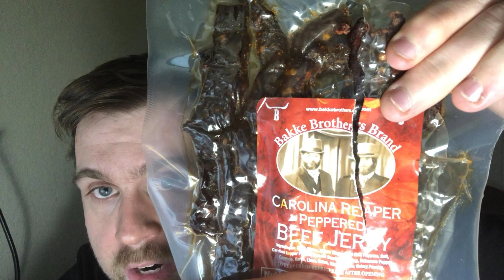Pizza Hut Supremo P'ZONE Review 🍕😎🧀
MDA87
Cece Ruben
Mike Hammes
Hammond22

2. Comment on my videos

Official Outlaws

1. Backwashed Milk
2. Jake Krebs
3. David Link
4. Piggy
5. MDA87
6. Pepe Roni
7. Cece Ruben
8. Miles Pires
9. NOK Spot
10. Rodimus Prime
11. Freddie's Food Reviews
12. Bliss Catharthey
13. Jerry Petersen
14. Fox56912
15. Ben Fischer
16. Mathew Rudd
17. ThroughTheTable
18. Folkenaut
19. Slendering HD Show
20. Cardshuffler935
21. Tacos and Gold Chainz
22. Monte Freeman
23. I'll Be There JK
24. Eric LDC
25. Blake Raynor
26. SweatpantsJoeEats
27. Dino Bot
28. Toitle Time
29. Ms. Acosta
30. Owl
31. Drewsfoodreviews
32. Brent Lyons
33. Big Daddy TV
34. Savage Wolf 180
35. Skank Hunt 42
36. Elizabeth Rickard
37. Superplexer
38. Prankster Reloaded
39. Gary 200
40. Lucas Mcquillan
41. Nubs Parrot
42. Hammond22
43. Luke C.
44. Simple Jack
45. K-Hill 145
46. James Joyce
47. Matthew May
48. Little Jimmy
49. Imagine Wagons

mjburton35